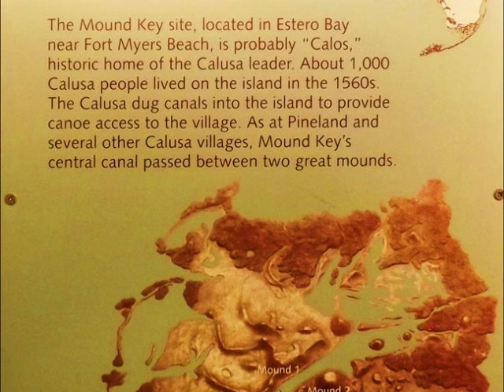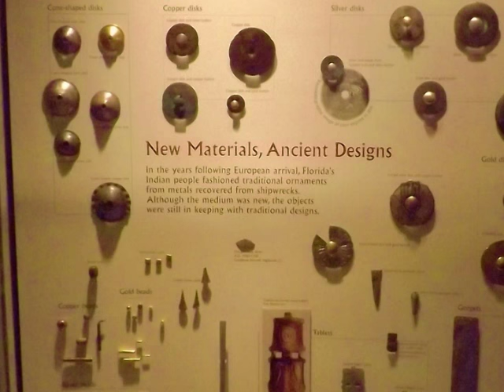Calusa Indian Display FMNH Gainesville 220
Florida Museum of Natural History - Enter a palm-thatched building and find yourself in a Calusa leader’s house during a political ceremony in the year 1564. Get a close-up view of some of the most rare and interesting objects in the Museum’s South Florida archaeology collections, among them a famous 1,000-year-old painting of a woodpecker and other works of art in wood.

See similar at Florida Indian Mounds on Facebook. (C) 2016 Will Holcomb